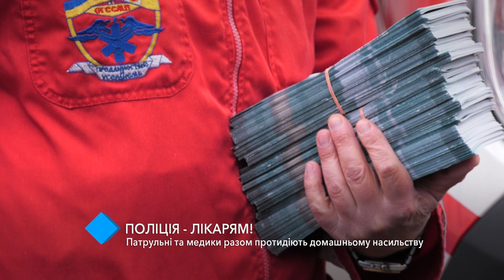Патрульные и медики вместе противодействуют домашнему насилию